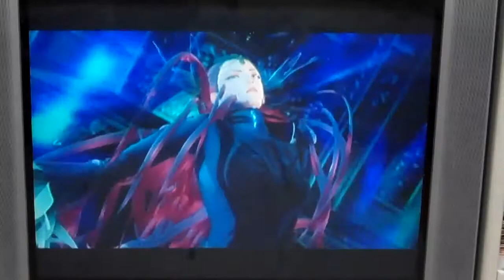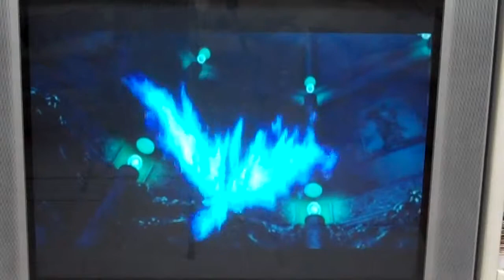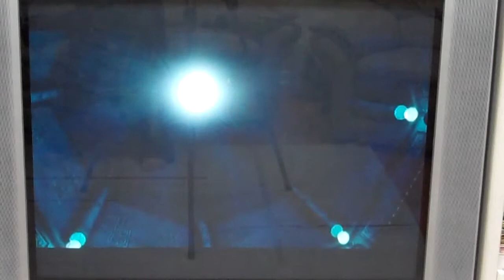Fire Emblem Radiant Dawn Final Boss on Easy (4/4)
this was supposed 2 be part of part 3 but it took me 2 long